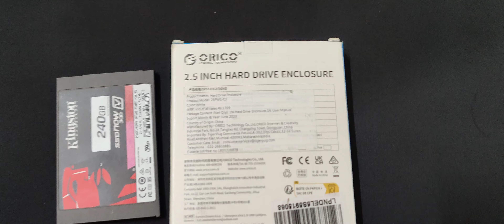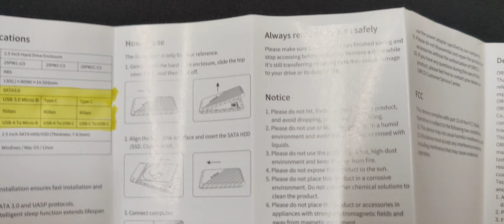orico 2.5INCH USB C HARD DRIVE USB 3.1 GEN 2 TO SATAIII EXTERNAL HARD DRIVE CASE FOR SSD/HDD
PRODUCT MODEL  -: ORICO 25PW1-C3
PRODUCT NAME -: HARD DRIVE ENCLOSURE

ISKE ANDAR APKO ONLY USB CABLE AND SSD CASE HE MILEGA.
AAP AMAZON SE BUY KAR SAKTE HAI.

DOSTO ISME AAP INTERNAL SSD/HDD OF EXTERNAL BANA K USE KAR SAKTE HAI AND SPEED AND PERFORMANCE BHI KAFI ACHA AAPKO DEKHNO KO MILEGA.

MERI SSD 7 TO 8 YEARS OLD HAI BUT AGAR AAP NEW GEN KI SATA SSD 2.5INCH USE KAROGE TO AAPKO SPEED/PERFORMANCE KAFI JYADA ACHA DEKHNE KO MILEGA AND AGAR AAP USB 3.2 MAI USE KAROGW TAB BHI KAFI ACHA PERFORMANCE MILEGA.

ORICO 25PW1-C3